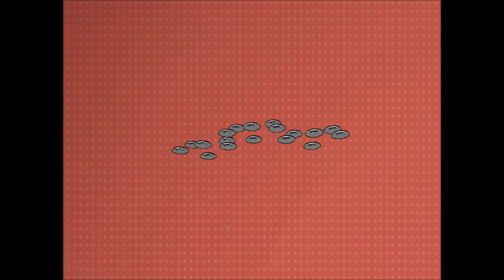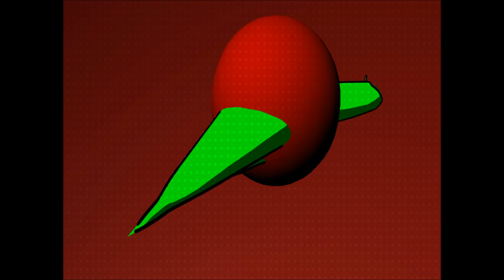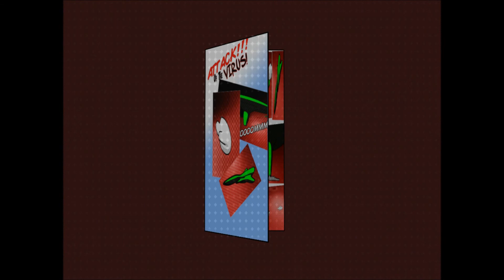ATTACK!!! of the Virus! - Complete Previs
The completed Previs of an animation currently in production.